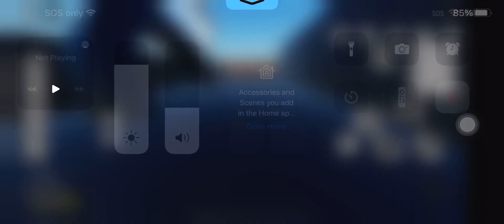Baller sells plastic cups